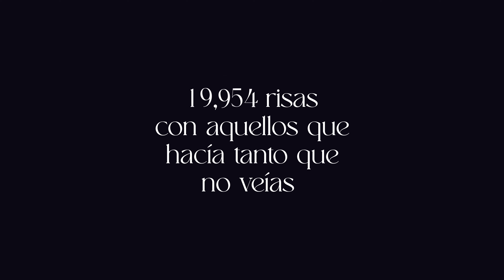"352 horas de TODO tipo de bailes" ASTONDOA AX8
"352 horas de TODO tipo de bailes"
AstondoaAx8 creado para ser vivido

Estreno mundial en Cannes Yachting Festival 2023